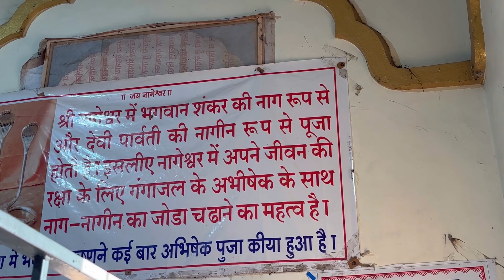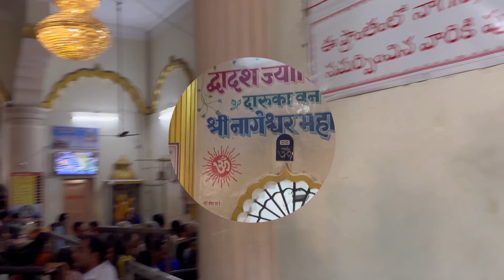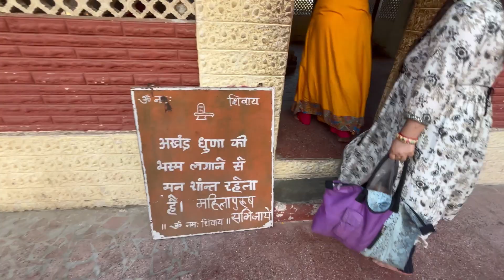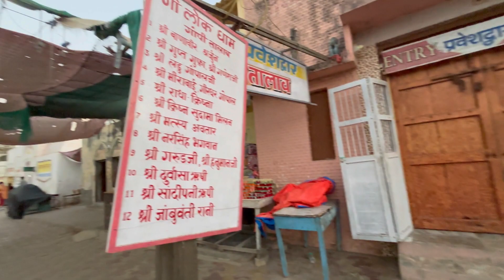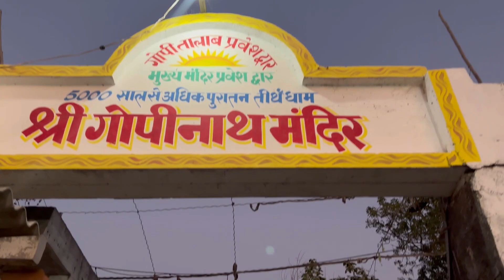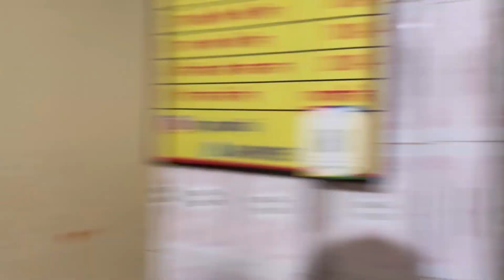NAGESHWAR JYOTIRLINGA GOPI KUND AND DWARKADISH DARSHAN 🙏🙏DAY 116